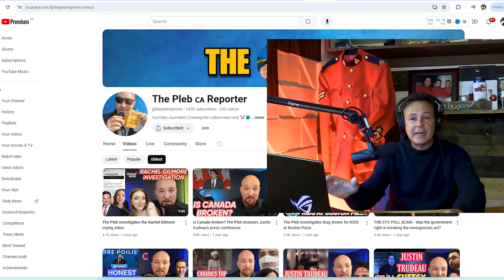Crazy Liberals SWARM Pierre Poilievre And Get Manhandled By Police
Footage Courtesy Of YouTube Channel
The PLEB